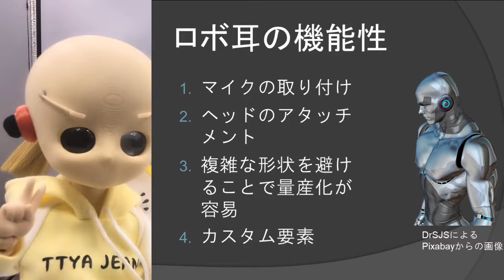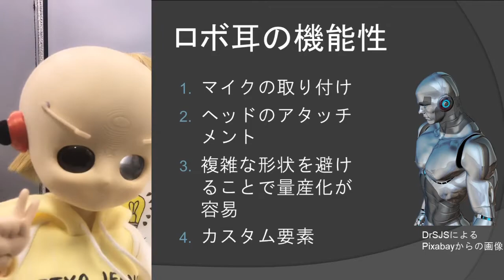【ロボ開発】ロボ（メカ）耳について【010】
脱サラニート
ドール型ロボット開発
毎日改め週３投稿やってみよう企画！

ドール型ロボット「ポテトちゃん」を開発する「プロトポテトプロジェクト」進行中